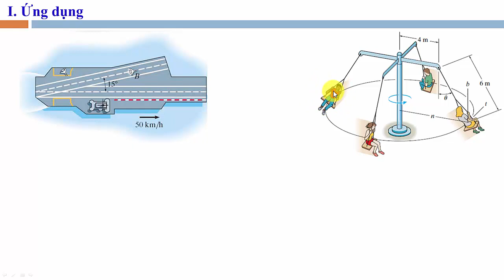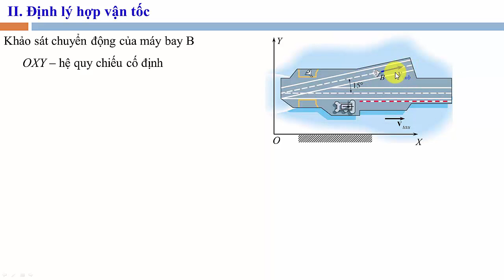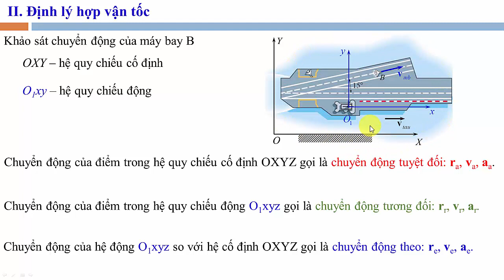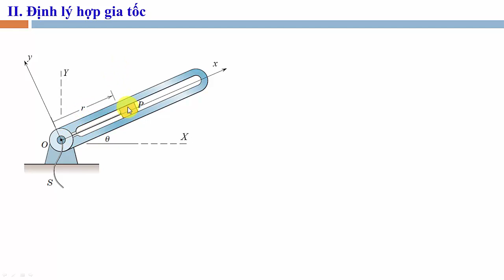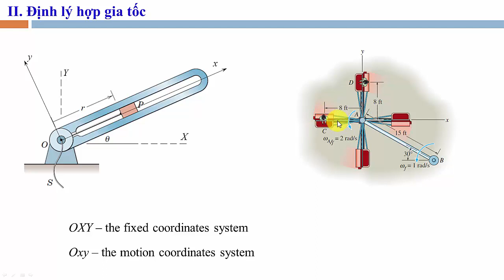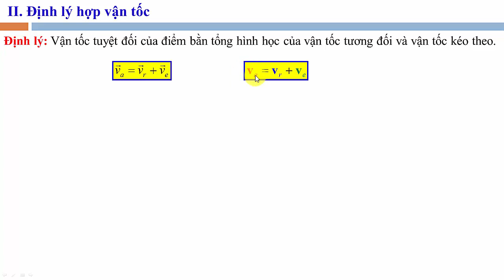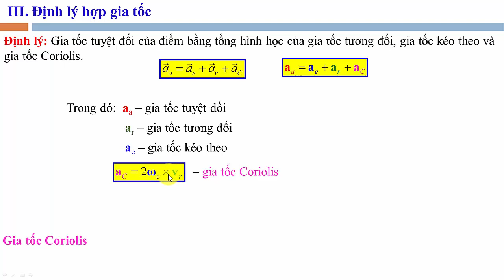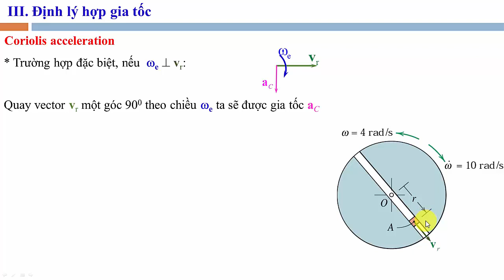10. Hợp chuyển động của điểm (lý thuyết) (Cơ lý thuyết)